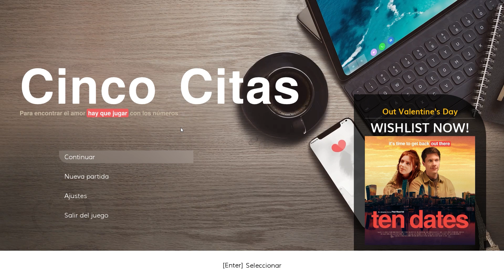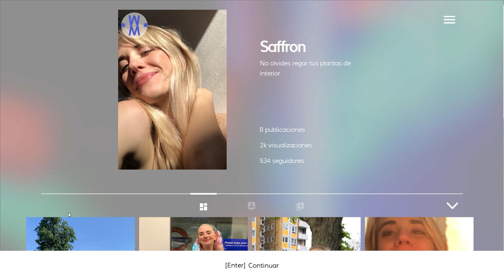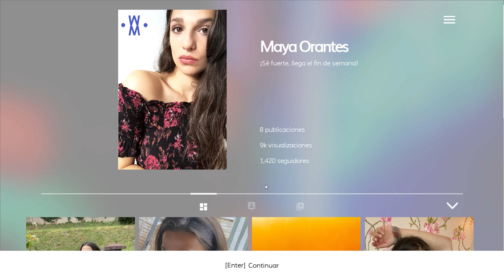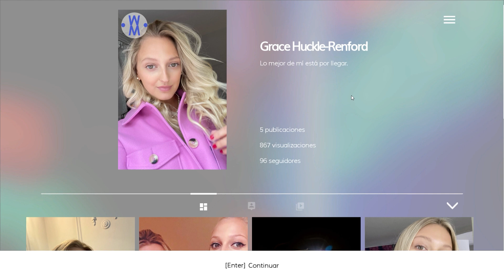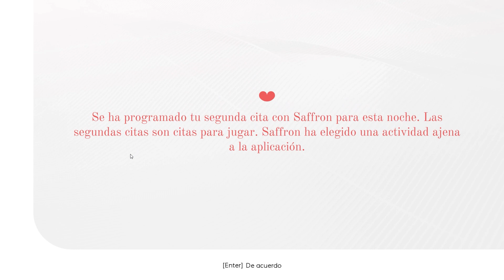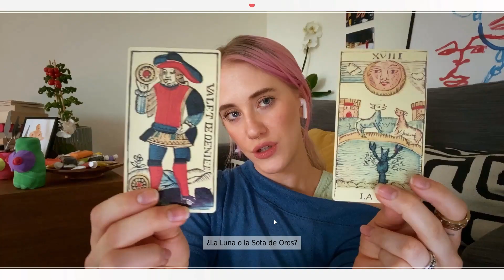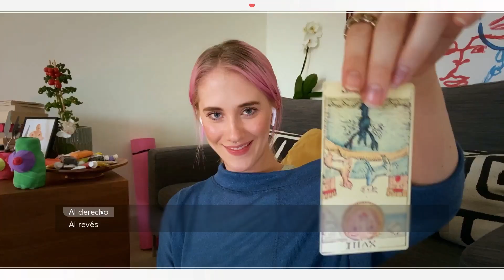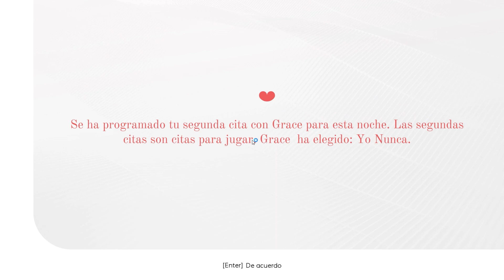UNA CITA MUY ESPIRITUAL - Episodio 3 - CINCO CITAS (Five Dates)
Con motivo del día de San Valentín, empezamos esta miniserie del juego CINCO CITAS, una historia narrativa interactiva que nos va a abrir al mundo de las apps de citas.

Five Dates es una comedia romántica interactiva sobre el impredecible mundo de las citas digitales. Con cinco posibles parejas femeninas, Vinny profundiza en si la compatibilidad, la química y la conexión siguen siendo posibles en un mundo en el que el contacto físico ha dejado de ser una opción.

Especificaciones técnicas de mi pc:
   32 GB RAM
   NVIDIA GeForce GTX 3080
Consola: Play Station 5

Gameplay en español de  Cinco Citas, (Five Dates). Mi propio walkthrough del juego.